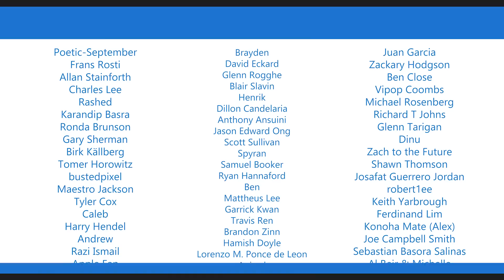5G... what's the point?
We're hearing more news about 5G cellular networks, but is speed the biggest issue?